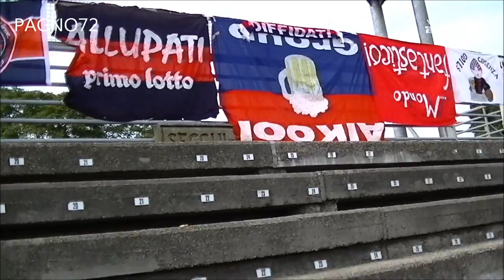Cremonese Vs Cosenza Ultras COSENZA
Coppa Italia 1° turno Stadio Zini Cremona 10/08/2014
3-2(7' e 63' Kirilov (Cre), 12' Jadid (Cre), 35' Mosciaro su rigore (Cos), 60' Calderini (Cos) [espulso al 34' Battaiola (Cre)]